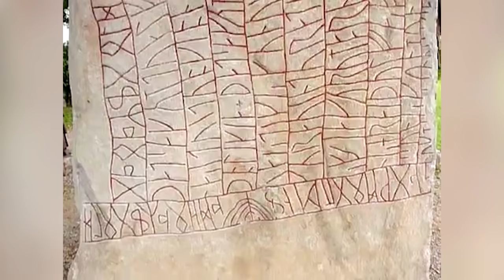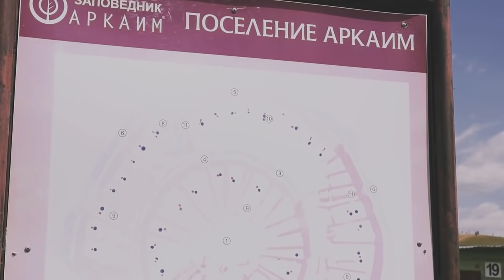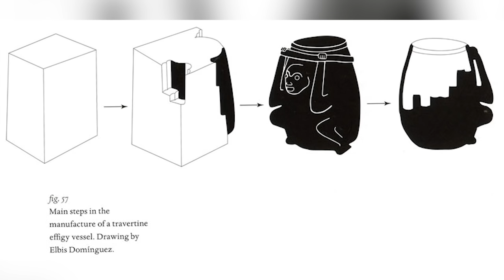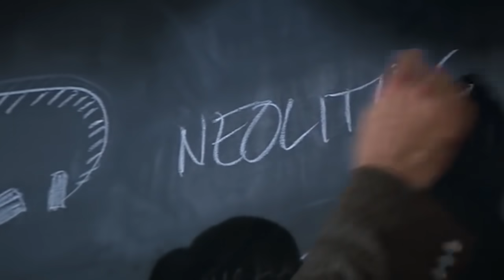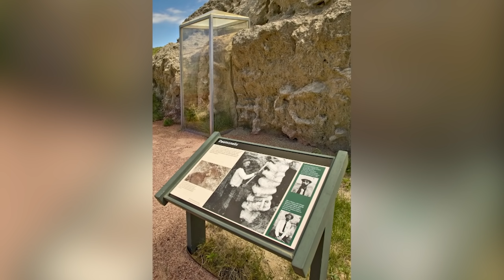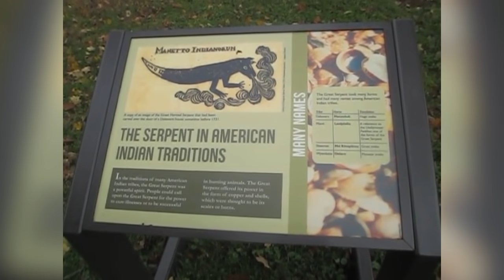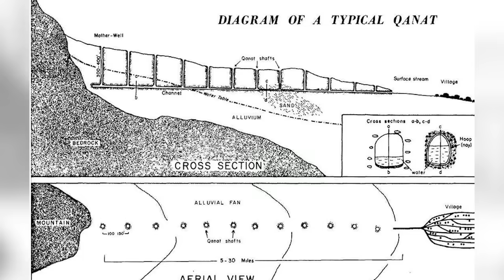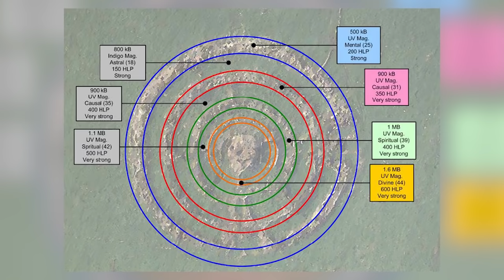12 Most Mysterious Archaeological Finds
Every archaeologist loves making a discovery - but sometimes they wish those discoveries came with an instruction manual, or at least a few clues that might explain their purpose! Even the most experienced and qualified archaeologists and experts in the world find themselves stumped by the things they find every now and then, and when they can't find answers, other people try to fill in the blanks. We've packed this video full of the most mysterious archaeological finds of our times and the strange stories behind them!